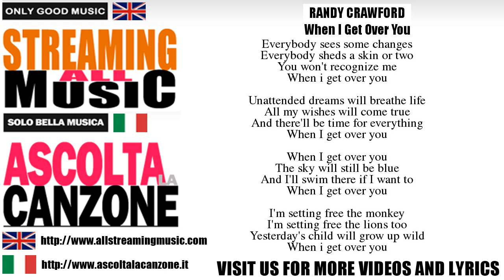Randy Crawford - When I Get Over You (Lyrics / Testo)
LYRICS OF WHEN I GET OVER YOU - RANDY CRAWFORD

Everybody sees some changes
Everybody sheds a skin or two
You won't recognize me
When i get over you

Unattended dreams will breathe life
All my wishes will come true
And there'll be time for everything

The sky will still be blue
And I'll swim there if I want to

I'm setting free the monkey
I'm setting free the lions too
Yesterday's child will grow up wild

I'll be wearing a fairy-tale
I'll walk in glass high-heeled shoes
And there'll be a moral to the story

I'll be the life of the party
I'll misbehave and act the fool
I won't care who knows me

Yeah
The skies will still be blue
I said i'll swim there if i want to